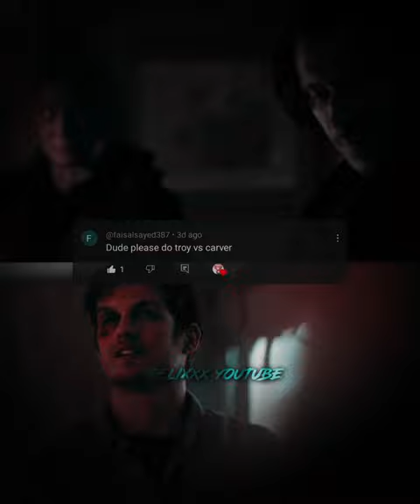Brandon Carver vs Troy Otto